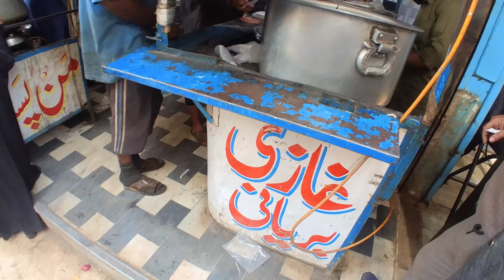$0,3 A PLATE OF POTATO PULAO IN STREET OF KARACHI |SOFIA STREET FOOD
One Of The Cheapest Potato Pulao For Only $0.3 Dollars A Plate In Karachi Street's And Also Biryani. One Of The Cheapest Potato Pulao And Biryani's That Are Being Sold Here In The Street's Of Karachi (RAMSWAMI) . The Biryani And Pulao Were Very Delicious And We Recommend Everyone To Go Check The Place Out And Get Some For Yourself.